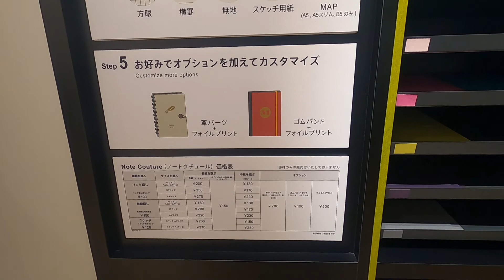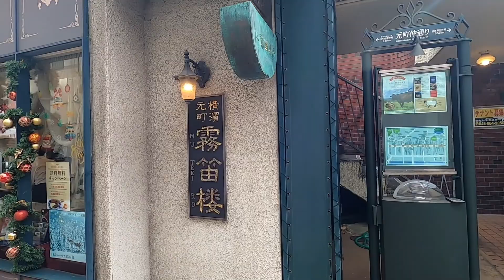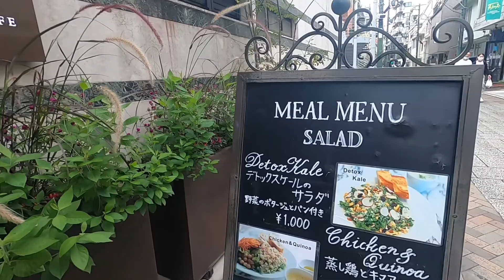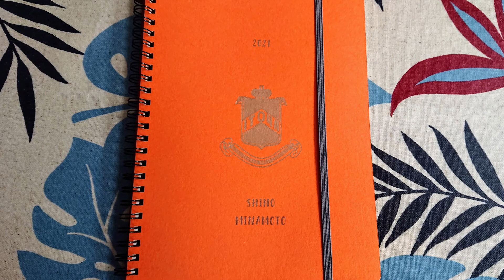旅行vlog【横浜 元町へ】横浜観光 元町散歩/伊東屋元町店/スタージュエリーカフェ/オハラ本店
久しぶりに訪れた横浜元町
昔からあるお店や新しいお店の様子をお伝えできればと思っています。

訪れたお店
‹伊東屋元町店›